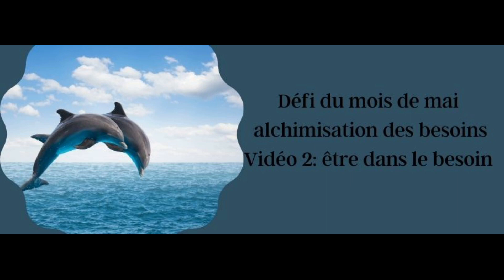3 défi de mai, le besoin de se nourrir